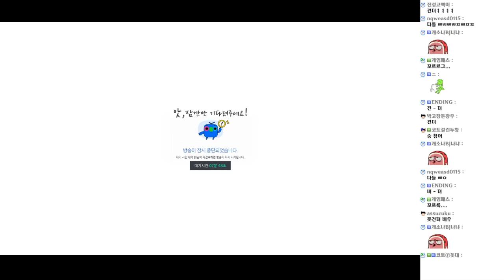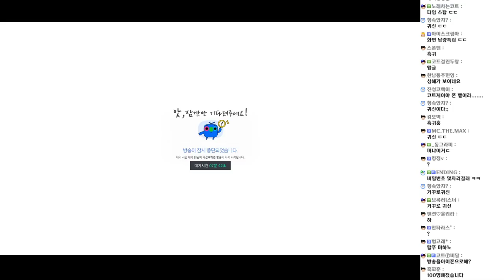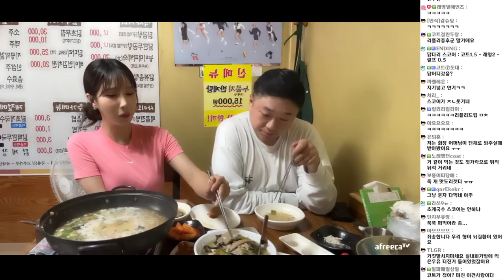코트 닭다리 뺏어먹는 간 큰 여캠.. ㄷㄷ;; (23.06.24-3)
[음원출처]